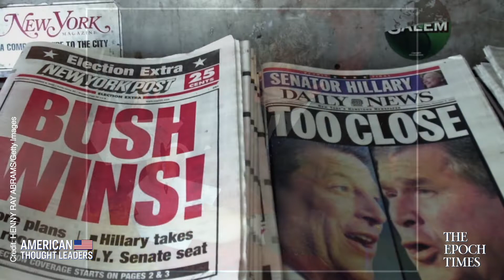¿Tienden los latinos realmente hacia la izquierda? — Rich Valdes | American Thought Leaders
¿Por qué los hispanoamericanos votan predominantemente por candidatos de izquierda, a pesar de que en realidad tienden a tener valores más conservadores, en opinión de Rich Valdes?

¿Por qué el acceso a una buena educación es el factor más importante para el éxito? ¿Cómo ha asumido la ideología progresista la educación superior?

¿Y cómo es que tantos estadounidenses adoptan políticas socialistas y comunistas?

En este episodio de American Thought Leaders 🇺🇸, nos sentamos con el comentarista político conservador Rich Valdes, también conocido como Mr. Call Screener en el programa de Mark Levin. Él comparte su increíble camino, desde comenzar un trabajo a los 16 años, fundar una escuela subvencionada y trabajar para el Gobernador Chris Christie, hasta convertirse en anfitrión del podcast “This is America”.

American Thought Leaders es un programa de Epoch Times disponible en Facebook y Youtube.

Te presentamos las principales noticias, informes profundos y veraces sobre los temas más importantes de la vanguardia de Latinoamérica y el resto del mundo. El equipo de reporteros investigan temas que otros medios de comunicación pasan por alto o evitan. Nos dedicamos a buscar la verdad, basando todo lo que decimos en hechos para evitar que el público esté mal informado y sea engañado.